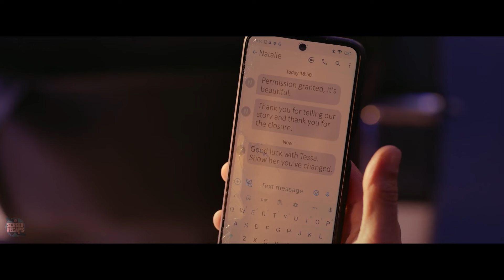Hardin Cheats on Tessa with 'Mimi Keene' Before Their 'After Everything' Wedding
Here's our 'Recap Commentary' for AFTER EVERYTHING (2023) (More Info About This Video Down Below!)

The inspiration behind this video:

The fifth and final installment of the AFTER franchise finds Hardin struggling to move forward. He travels to Portugal in search of a woman he wronged in the past - and in hopes of finding himself. Hoping to win back Tessa, he realizes he needs to change before he can make the ultimate commitment.